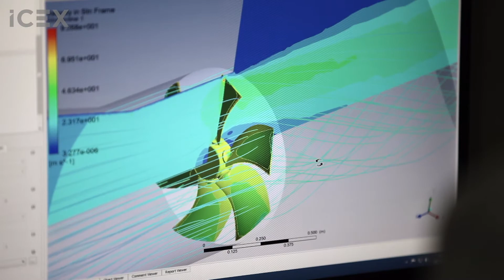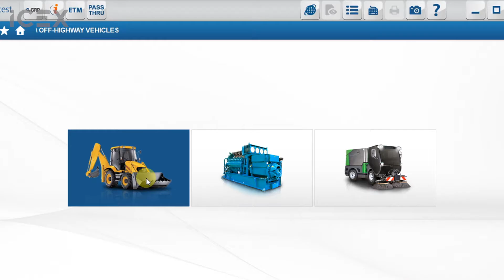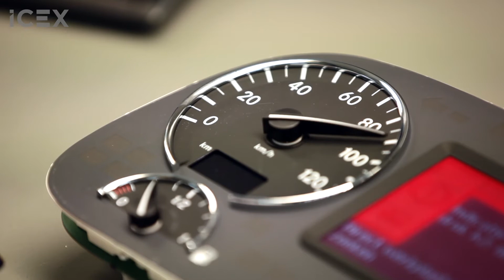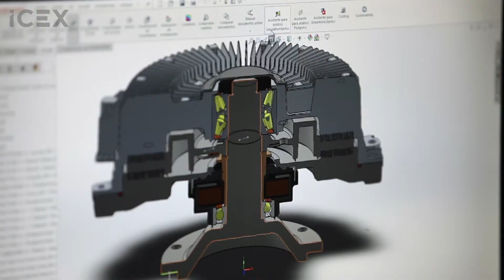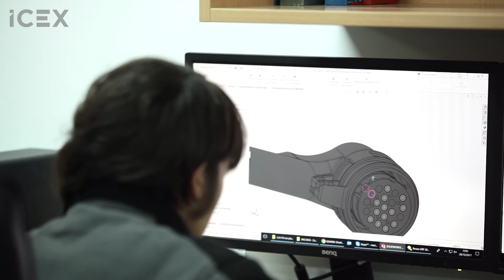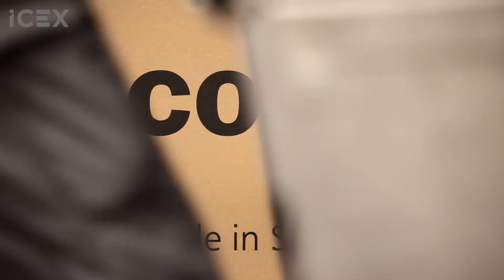COJALI S.L CON ICEX ESPAÑA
El Instituto de Comercio Exterior (ICEX), en su afán de ayudar a las empresas españolas ofreciendo programas de información, formación, promoción y apoyo para su internacionalización, ha visitado de nuevo nuestra empresa Cojali, para realizar un reportaje sobre la fuerte presencia internacional de la marca, sin duda, referente en el sector del vehículo industrial.

Durante la jornada de grabación, los profesionales de ICEX España Exportación e Inversiones, realizaron entrevistas a Venancio Alberca, Director General del Grupo Cojali y José Ramón Serrano, Director de Exportación de la compañía. También filmaron nuestras instalaciones, basadas en la más moderna infraestructura con tecnología de última generación y que cuenta actualmente con más de 550 trabajadores.

Agradecemos a ICEX España su visita y su constante labor de actuación en la promoción exterior e internacionalización de las marcas españolas.